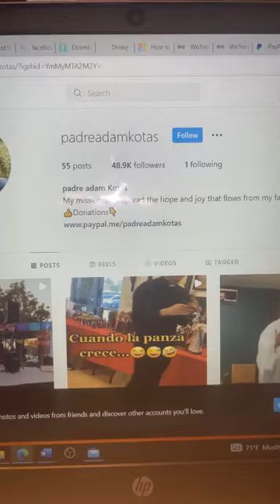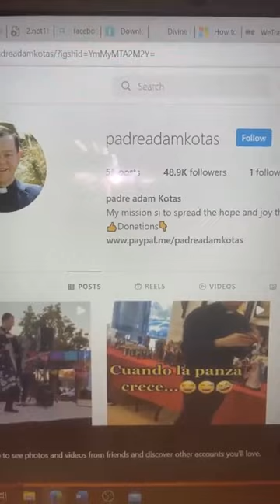ALERT Help me report fake accounts on Instagram that are robbing people using my name through PayPal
Help me report fake accounts on Instagram that are robbing people using my name through PayPal

Mis amores denle like y follow (sigan mi unica pagina de facebook oficial y autorizada )

Y denle like y subscribanse a mi unica canal de Youtube oficial y autorizada: